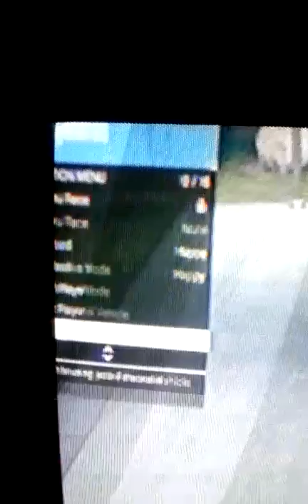Gta 5 funny